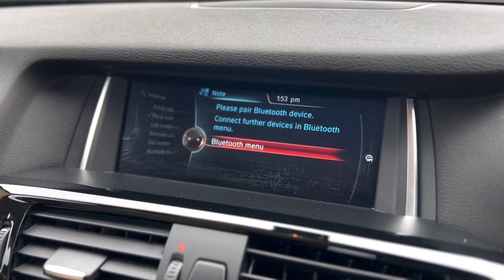2015 BMW X3 2.0 XDRIVE20D SE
Just Arrived at Trade Price Cars, 2015 BMW X3 2.0 XDRIVE20D SE